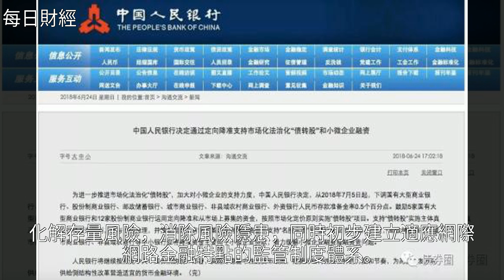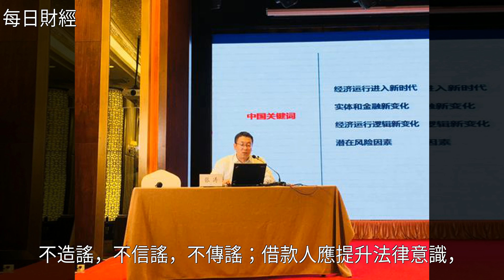風險集中爆發，P2P行業明確規範方向發展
風險集中爆發 P2P行業明確規範方向發展P2P理財,金融,風投,投資,中國人民銀行風險集中爆發 P2P行業明確規範方向發展P2P理財 金融 風投 投資 中國人民銀行